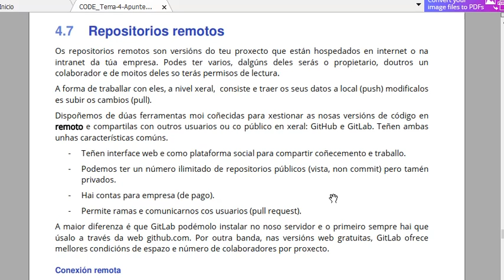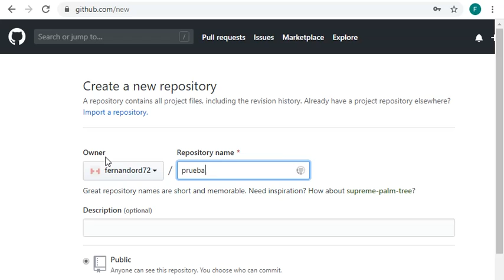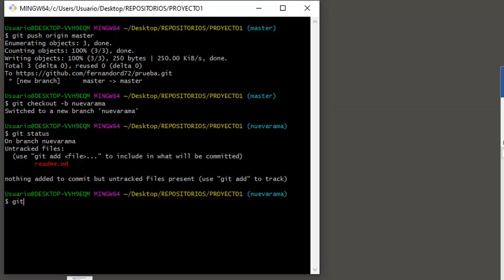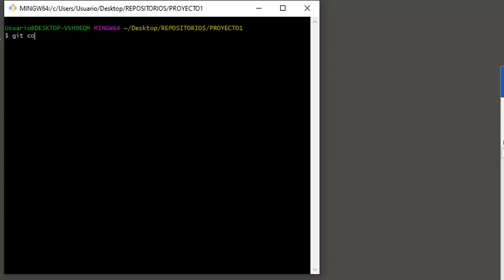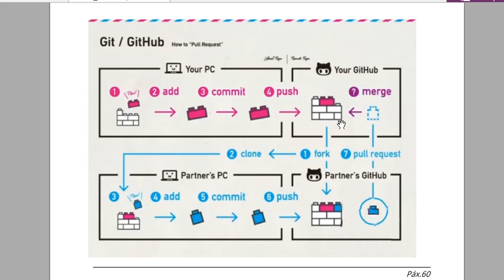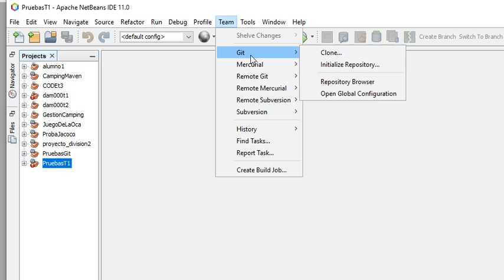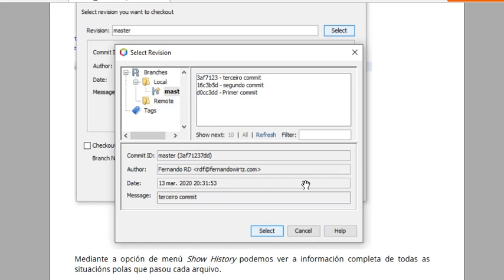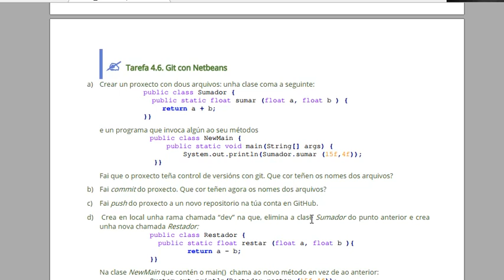Tutorial de Git (Parte 4/4)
Material de apoyo: Tema 4 - Git (Parte 4/4)
Cambio 2021: Para conectarse a Github desde consola o nuestro IDE ya no se usa la contraseña personal, hay que crear un token de acceso personal.
Apuntes y material complementario en wirtzIDE.blogspot.com
Módulo: Entornos de Desarrollo.
Departamento de Informática.
IES Fernando Wirtz. A Coruña